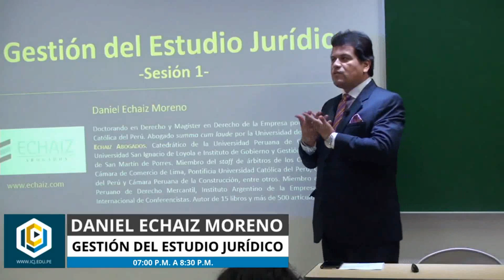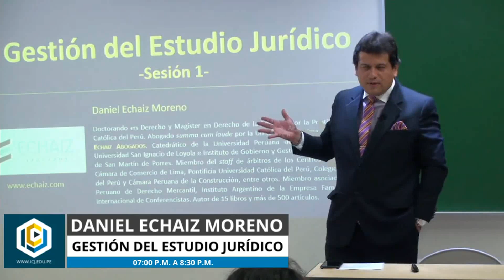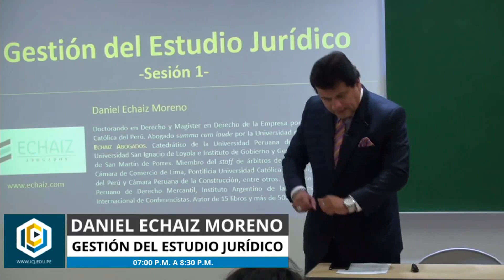Curso en Gestión del Estudio Jurídico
Conoce más sobre nuestra Carrera en Gestión Pública y Jurídica.

- Dr. Daniel Echaiz Moreno
Doctorando en Derecho y Magíster en Derecho de la Empresa por la Pontificia Universidad Católica del Perú. Abogado summa cum laude por la Universidad de Lima. Curso de Formación de Árbitros por el Ilustre Colegio de Abogados de Lima. Curso de Especialización en Mercado de Valores por la Comisión Nacional Supervisora de Empresas y Valores (CONASEV, actualmente: Superintendencia del Mercado de Valores). Curso de Administración Tributaria por la Superintendencia Nacional de Administración Tributaria (SUNAT). Asesor legal de diversas empresas peruanas y extranjeras. Presidente de la Comisión Consultiva de Derecho Financiero y Bancario del Ilustre Colegio de Abogados de Lima.